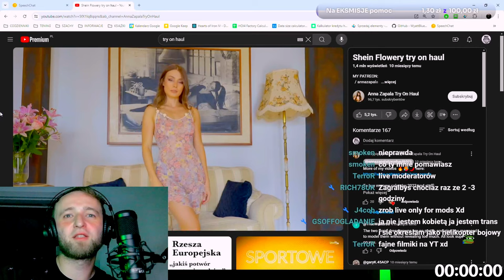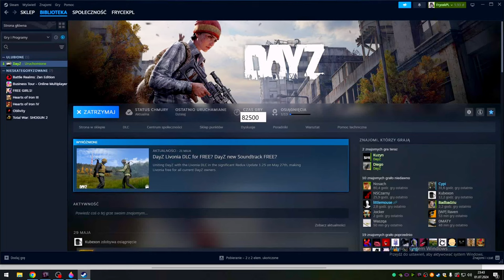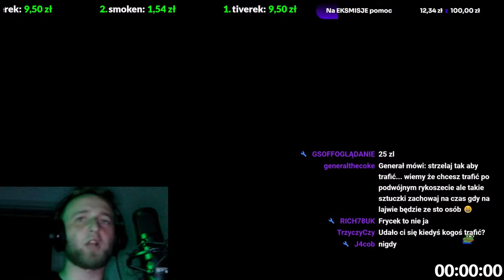DAYZ (PL) | NAJŚMIESZNIEJSZE MOMENTY | #4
🤣 **Cześć wszystkim! **

Jeśli podoba Wam się nasza twórczość i chcielibyście zobaczyć więcej filmików z DayZ, możecie wesprzeć nas finansowo na platformie Tipply!

Każdy, nawet drobny wkład, będzie dla nas ogromną motywacją do dalszego działania i tworzenia jeszcze lepszych treści !

**Z góry dziękujemy za Wasze wsparcie! **

**Cieszymy się, że możemy dostarczać Wam chwile śmiechu i rozrywki! **